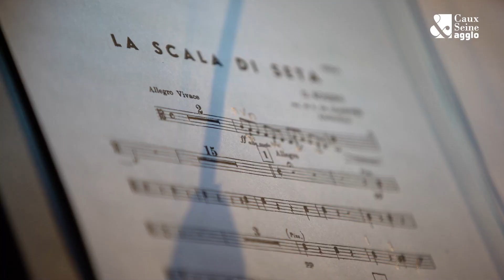Rendez-vous musical - Concert du nouvel an 2021 du conservatoire de Caux Seine agglo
Depuis 5 ans, le Conservatoire à Rayonnement Départemental de Caux Seine agglo vous présente ses vœux en musique, dans le cadre exceptionnel de l’abbaye du Valasse, lors de ses concerts du nouvel an.

Pour 2021, la covid-19 en a décidé autrement.

C’était sans compter sur notre volonté de conserver cette passion de la musique avec notre public, que nous exprimons exceptionnellement à travers une vidéo.

Sous la houlette de Jane Latron, cheffe d’orchestre invitée, nous avons réunis 35 musiciens pour interpréter 3 œuvres de Rossini, Mozart et Strauss lors d’un concert enregistré début janvier au centre culturel Juliobona à Lillebonne.

Découvrez ce rendez-vous musical avec interviews et répétitions venant ponctuer l’interprétation de ces morceaux.

Meilleurs vœux à toutes et à tous et bon visionnage !